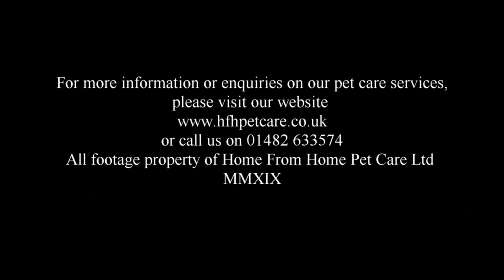Dogs Playing | Home From Home Pet Care Ltd | August Week 3 | 2019